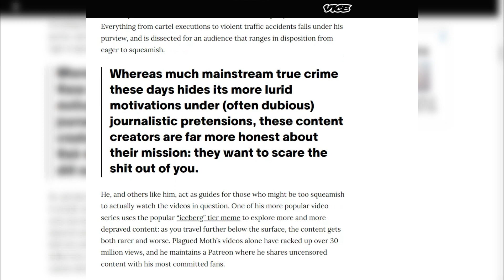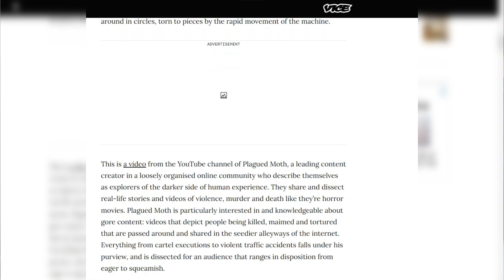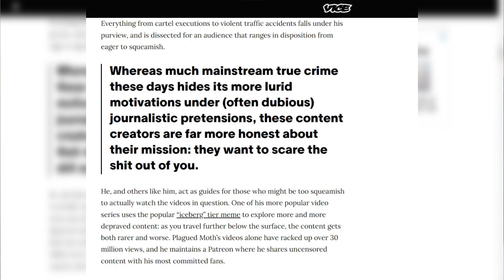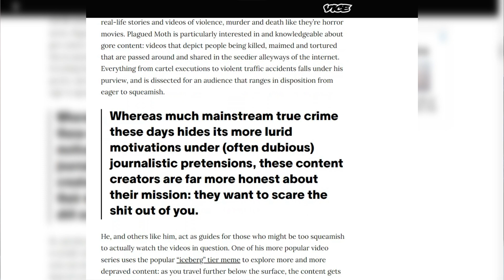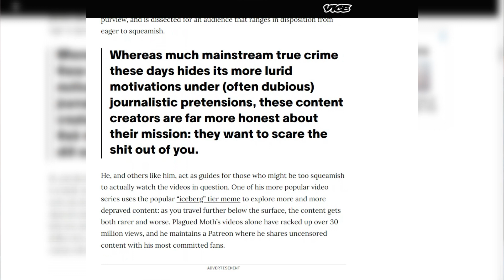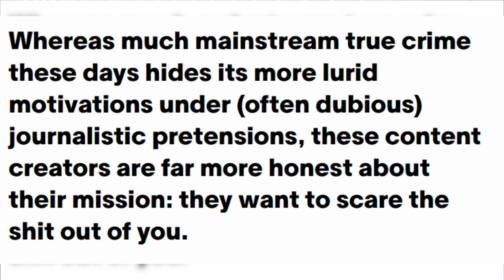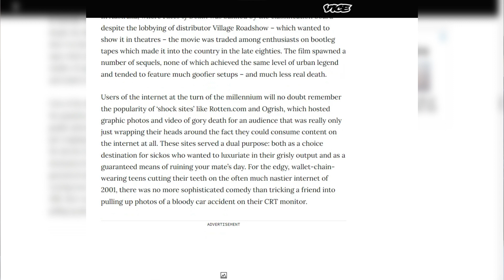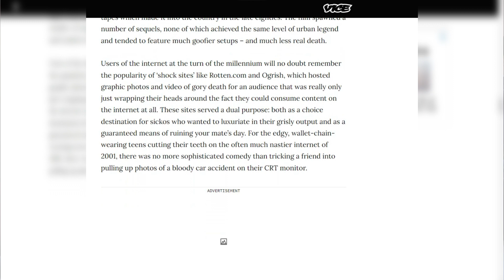VICE Wrote An Article About True Crime And Gore Youtubers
To be honest, I accidentally grilled them a bit too hard.

Sorry.

Having Trouble With The Discord Link:
PM me @ Jayy#9014